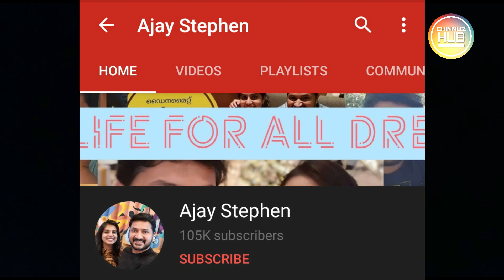Tongue Twister challenge | couple challenge malayalam | പറയാന്‍ പറ്റുമോ ഇത്!🔥 😆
A video for a Joke  but done seriously.

Hi friends this is a malayalam video of Tongue Twisters .

tongue ട്വിസ്റ്റർസ് are👇👇👇👇👇

1.       ഉരുളീലൊരുരുള

2.       ആന അലറലോടലറി

3.       തെങ്ങടരും മുരടടരൂല

4.       പെരുവിരലൊരെരടലിടറി

5.       റഡ് ബള്‍ബ് ബ്ലൂ ബള്‍ബ്

6.       വരൾച്ച വളരെ വിരളമാണ്

7.       പേരു മണി പണി മണ്ണു പണി

8.       അറയിലെയുറിയില്‍ ഉരിതൈര്

9.       അരമുറം താള്‌ ഒരു മുറം പൂള്‌

10.   പാറമ്മേല്‍ പൂള; പൂളമ്മേല്‍ പാറ

11.   അലറലൊടലറലാനാലയില്‍ കാലികൾ

12.   വണ്ടി കുന്ന് കേറി, കുന്ന് വണ്ടി കേറി

13.   പത്ത് തത്ത ചത്തു; ചത്ത തത്ത പച്ച

14.   സൈക്കിള്‍ റാലി പോലെ നല്ല ലോറിറാലി

15.   ഉരുളിയിലെ കുരുമുളക്ഉരുളേലാടുരുളല്‍

16.   തച്ചൻ ചത്ത തച്ചത്തി ഒരു തടിച്ചിതച്ചത്തി

17.   രാമമൂർത്തിയുടെ മൂത്ത പുത്രൻകൃഷ്ണമൂർത്തി

18.   തച്ചന്‍ തയ്ച്ച സഞ്ചി; ചന്തയില്‍ തയ്ച്ചസഞ്ചി

19.   പത്തു പച്ചത്തത്ത പച്ചപ്പുല്ലില്‍ചത്തൊത്തിരുന്നു

20.   ചെറുപയർമണിചെറുത്; ചെറുകിണറ്പട ചെറുത്

21.   പച്ചപ്പച്ച തെച്ചിക്കോല്‌ പറ്റേ ചെത്തിചേറ്റിൽ പൂഴ്ത്തി

22.   അരയാലരയാൽ ആലരയാലീപേരാലരയാലൂരലയാൽ

23.  കളകളമിളകുമൊരരുവിയലകളിലൊരുകുളിരൊരുപുളകം

24.  കരളിനുമലരിതളുതിരുമൊരളികുലമിളകിയചുരുള്‍ അളകം

25.   വടുതലവളവിലൊരതളമരത്തിൽപത്തിരുപത്തഞ്ചൊതളങ്ങ!

26.   ഉരുളയുരുട്ടിയുരുളിയിലിട്ടാല്‍ഉരുളയുരുളുമോയുരുളിയുരുളുമോ

27.   ആലപ്പുഴയങ്ങാടീലാറാംനാളുച്ചയ്ക്കാറാണാളാറാണാടിനെയറുത്തു

28.   ചരലുരുളുമ്പോൾ മണലുരുളൂലാമണലുരുളുമ്പോൾ ചരലുരുളൂലാ

29.   തണ്ടുരുളും തടിയുരുളുംതണ്ടിൻ‌മേലൊരുചെറുതരികുരുമുളകുരുളും

30.   ഒരു പരലുരുളന്‍ പയറുരുട്ടി ഉരലേല്‍വെച്ചാല്‍ ഉരലുരുളുമൊ പരലുരുളുമോ

31.   അരുതരുതുകുതിരേ മുതിരരുത്കുതിരേ അതിരിലെ മുതിര തിന്നാന്‍മുതിരരുത് കുതിരേ

32.   ആലത്തൂരെപാലത്തിമേന്നറുപതുചെറുമികളറുപതുചെറുപയറെണ്ണിയെടുത്തുവറുത്തുപൊടിച്ചൊൽ  അക്കറിയൊത്ത പൊടിക്കറിയുണ്ടോ...